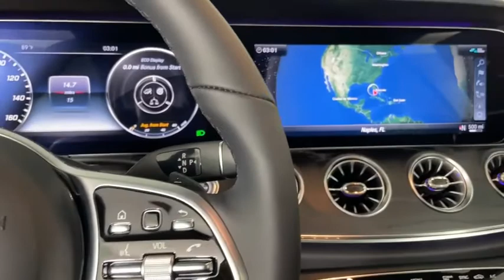2020 Mercedes-Benz E-Class Bonita Springs, Naples, FL 127891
New 2020 Mercedes-Benz E-Class available in Naples Florida at Mercedes Benz of Bonita Springs.
2020 Mercedes-Benz E-Class E 450 - Stock#: 127891 - VIN#: WDD1J6HB1LF127891